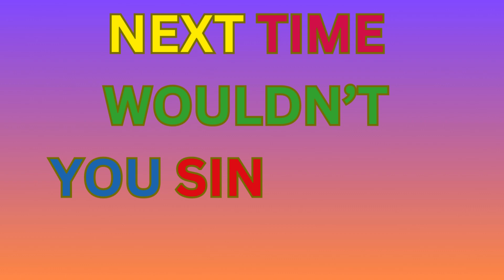Alphabet Song|ABC Song|ABC Lullaby